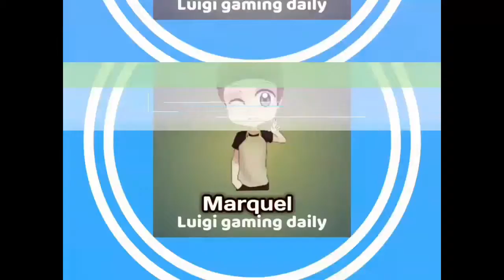bottle flip with my (2 bottles) flip cool!!!